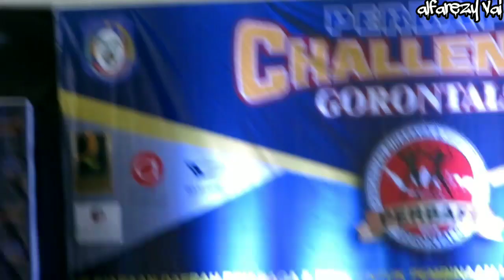PERBAFI CHALLENGE GORONTALO... Full 🎥video